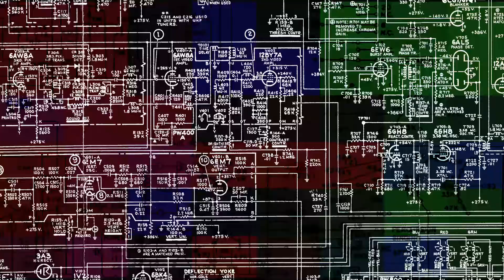Airwolf 2015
Made in GTA V for PC, here's a reboot of Airwolf for old and young alike.